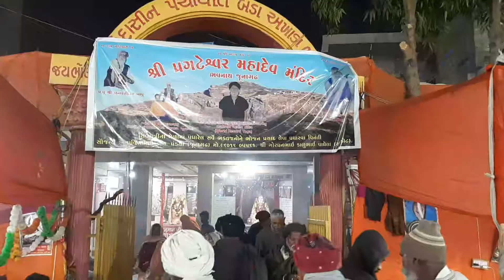Jay girnari. Bum bum bhole(1)